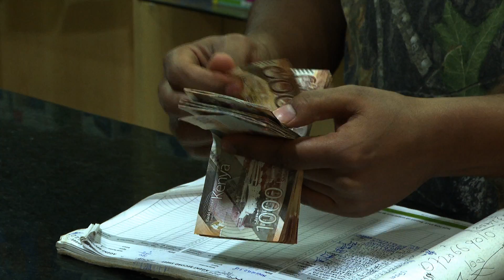DIGITAL LENDERS ON CBK REGULATION